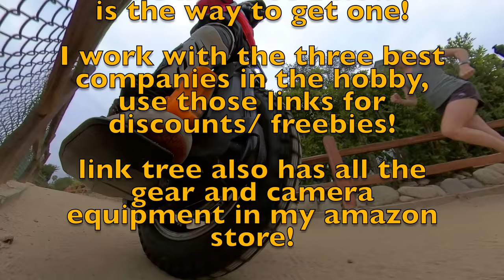SHOCKING HALF EBIKE CAR MOBILITY JET TANK ELECTRIC AIRPLANE *NEW GTA 6 VEHICLE* TRAFFIC LIFE HACK 🚦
✅Get top-of-the-line electric unicycle here, ewheels! The best in the business. Using this link to purchase helps me keep these vids coming! Cheers!

✅Get the awesome LazyRolling armored jackets I wear here for $20 off

✅Chooch Amazon storefront Gear and Gadgets for EUC

Essentials for EUC

tool kit I carry and used here, seriously love this little set

knipex cobra xs small but epic pliers I put in the little kit

full-face helmet I recommend

Knee pads are a must-have

wrist guards

Wrist guards, I like

Riding shoes for high-speed road riding

Shoes I recommend for ultimate control

Headlamp velcro mounted to the helmet

Pants I love for riding and everyday

good gloves

great gloves

All the gear I recommend can be found here now